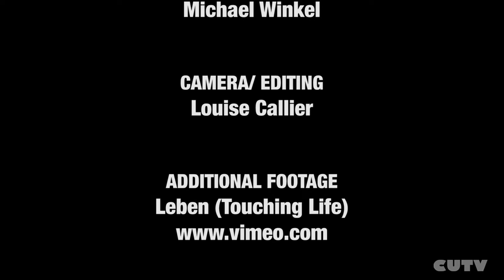Au Contraire Film Fest: Interview with Carolin Färber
Carolin Färber discusses her first short film, "Leben (Touching Life)"
with Michael Winkel from CUTV (Concordia University Television). "Leben (Touching Life)" screened at the 2015 Au Contraire Film Festival in Montreal.